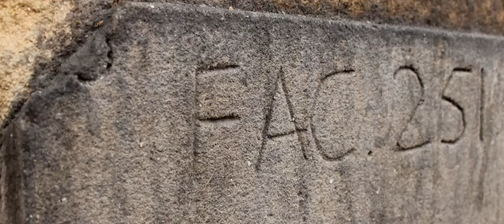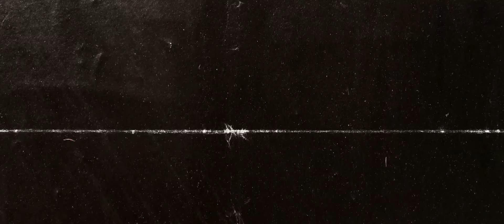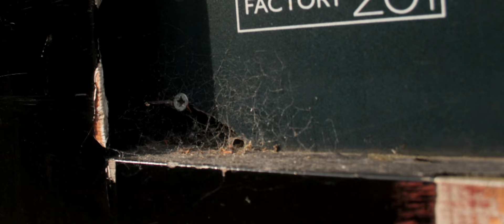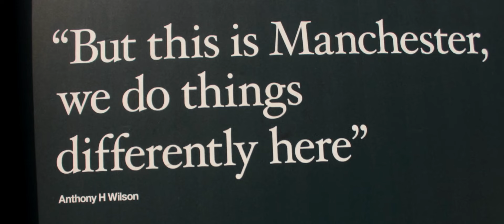Mike Garry & Joe Duddell - St Anthony: An Ode to Anthony H Wilson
St Anthony – An Ode To Anthony H Wilson (Original Video) Credits:
Artist: Mike Garry & Joe Duddell
Title: St Anthony – An Ode To Anthony H Wilson
Music Inspired By “Your Silent Face” By New Order. Published By Be Music. All Rights Administered By Warner / Chappell Music Ltd.
Track Recorded, Engineered, Mixed & Mastered By Phil Bulleyment At Edwin St. Recording Studio, Bury, Manchester.
Strings by Cassia String Quartet: Violin By Amy Welch, Violin By Tory Clarke, Viola By Laurie Dempsey, Cello By Joshua Lynch.
All Proceeds Go To The Christie Charitable Fund. Registered Charity No.1049751.

Featuring:
Steve Coogan
Iggy Pop
Gilian Gilbert
Mike Garry
John Robb
Joe Duddell
Rowetta
Stephen Morris
Bernard Sumner
Elliot Rashman
Mike Pickering
Christopher Eccleston
Johnny Jay
Leroy Richardson
Terry Christian
Richard Madeley
Julie Hesmondhalgh
Shaun Ryder
Johnny Bramwell
Paul Morley
Mark Radcliffe
Larry Gott
Vini Reilly
Miranda Sawyer
Andrew Weatherall
John Cooper Clarke
Peter Saville
Philip Glass

A Soup Collective Film
Director: Mark Thomas
DoP: Percy Dean
Animation: Alex Hindle
Make up: Katy Brody
DiT: Sian Rolland
Editors: Sian Rolland, Gwen Osmond, Esme Seddon, Kelsie Mills & Mark Thomas.
Producers:  Mike Garry, Ali Hudson & Peter Jobson.
Filmed At The Sharp Project in Manchester supported by Rose Marley and Tom Clarke
Unit directors, Manchester:  Mat Norman & Michael Wray

Additional filming  MJS Collective in London.
Unit Directors, London: Wayne A. W. Bentley & Mike Simpson At Bentley, Bentley & Bentley.
SharpFutures runner Dom Corry
Steve Coogan filmed By Baby Cow Productions.
John Cooper Clarke filmed by Keith Jobling
Additional US footage: Sean Walker

Thanks to Darren Fletcher at ELP Manchester and Drop City for their production support.